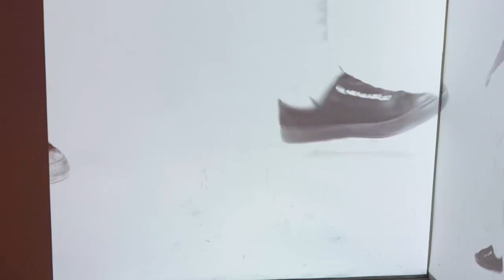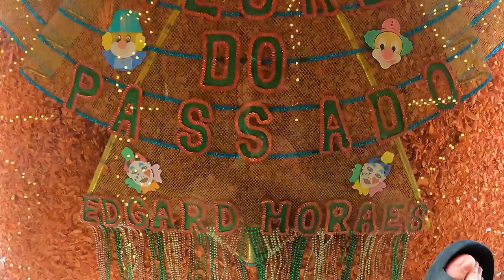Recife is awesome! (surprised first impressions) 🇧🇷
As we discover museums, frevo , and forro!

▶︎If you like our videos and would like to support us, consider buying us a cup of coffee (or caipirinha)! ☕️:

Music in the video:
Watch:

 • Girl on a Date — ...
Watch:

 • Daydream — Land o...

TIMESTAMPS:
00:00 - The Venice of Brazil?!
2:27 - BREAKING NEWS!
5:40 - Historic KM 0 of Recife
9:01 - Frango parmigiana with a twist